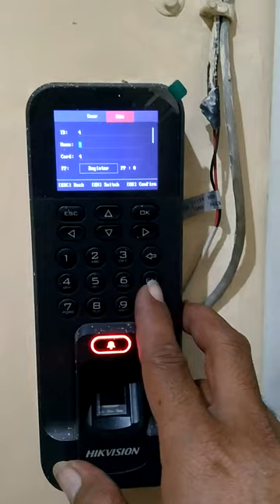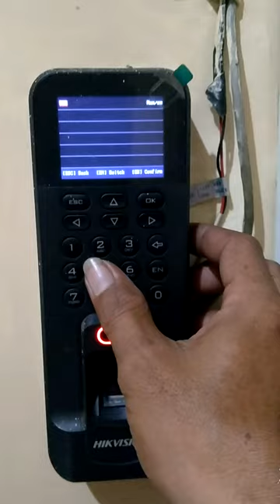cara seting mesin absensi sidik jari hikvision DS-K1T804BMF.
Tutorial mendaftarkan mesin sidik jari/fingerprint hikvision ds-1t804bmf.

Setting mesin absensi Seting mesin sidik jari
Seting fingerprint hikvision